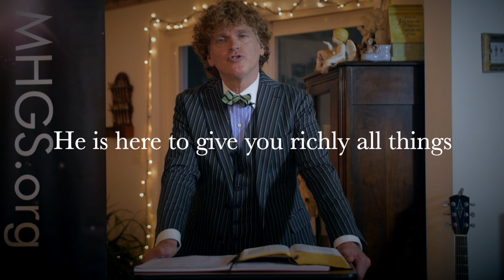how to EXPAND your Scope of Living | Holy Ghost | Today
Learning to know the Holy Ghost as God in the earth will EXPAND your scope of living. He is the Most High God and walking with Him will take you much higher in life. Prosper. A.J.Hemstrought